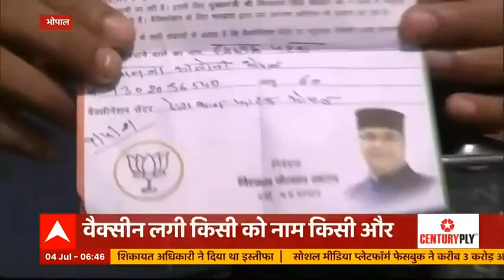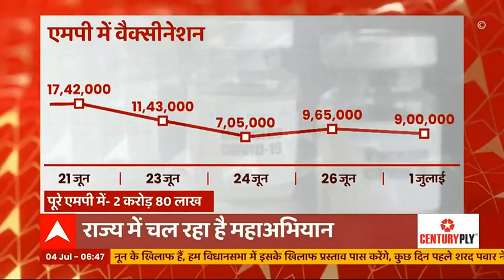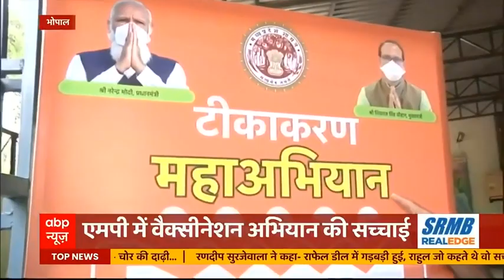वैक्सीनेशन सर्टिफिकेट की जगह दे दी मंत्री के नाम की पर्ची..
एमपी में इन दिनों वैक्सीनेशन प्रोग्राम में गड़बड़झाला हो रहा है. किसी को वैक्सीन की दूसरी डोज नहीं लग पा रही तो किसी को वैक्सीनेशन सर्टिफिकेट की जगह मंत्री के नाम की पर्ची पकड़ा दी गई. इस रिपोर्ट में देखिए वैक्सीनेशन को लेकर कैसे भ्रम जाल में फंसे हैं एमपी के लोग?